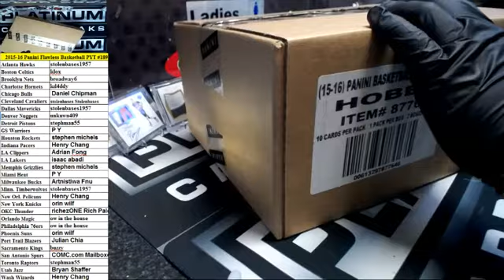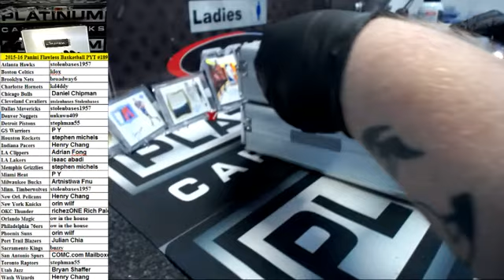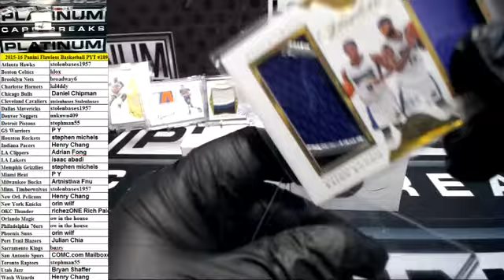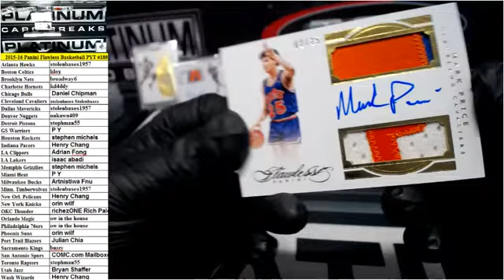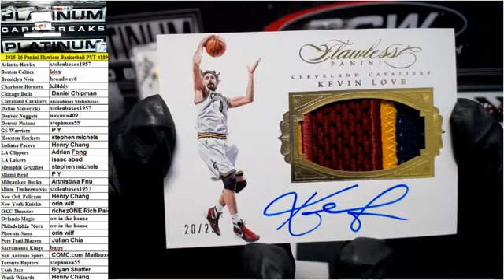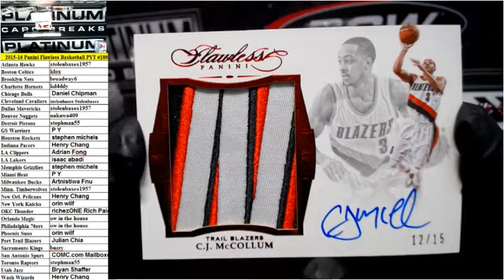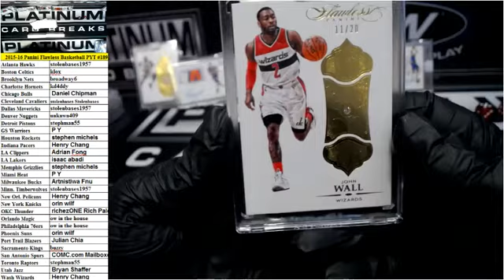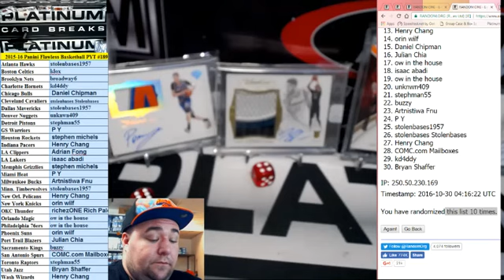2015 16 Panini Flawless Basketball PYT #189